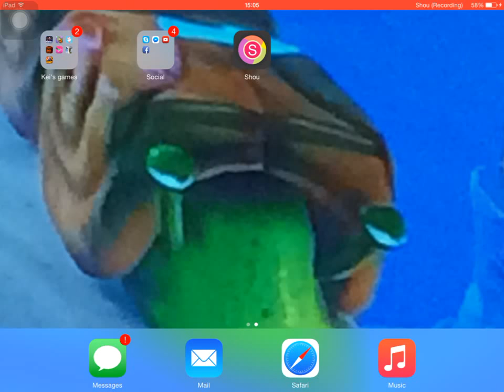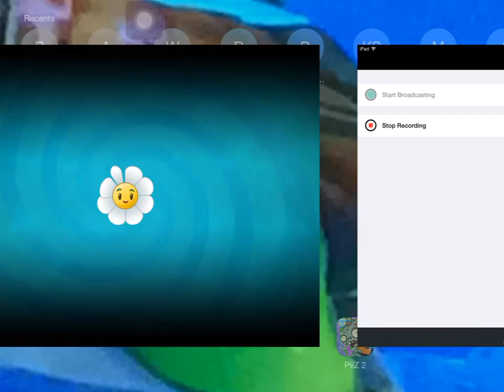Pork chops pvz ancient Egypt part 3:go cabbage!